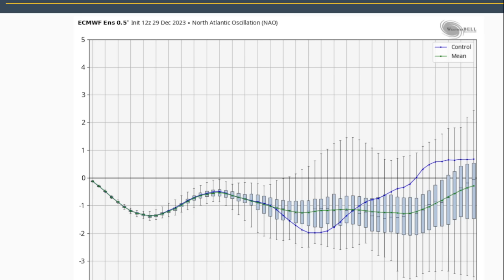EAST COAST WINTER THREATS: Two Storms To Watch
A large pattern change including snow chances and frigid air arrive in January. Here are the areas that could see snow.

00:00-3:45 EURO Model
3:45-5:25 GFS Shows Two Storms
5:25-6:10 Snow Totals
6:10-7:53 January Outlook